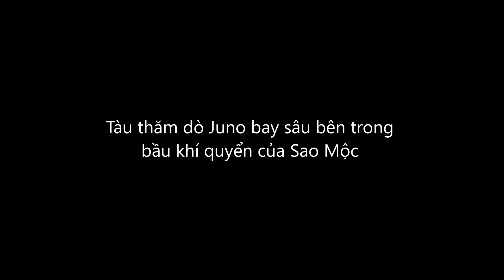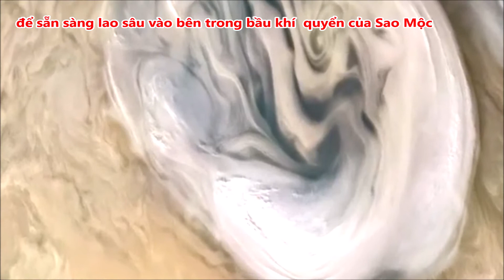Tàu vũ trụ Juno của NASA khám phá và nghiên cứu sâu về sao Mộc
Tàu vũ trụ Juno đã bắt đầu hành trình 5 năm tới sao Mộc từ ngày 4.8.2011 và đến đích vào ngày 4.7.2016. Mục tiêu của nó là lập bản đồ từ trường, quan sát cực quang, xác định lượng nước và amoniac trong bầu khí quyển, cũng như tìm hiểu nguồn gốc và sự tiến hóa của sao Mộc.  Juno đã ghi lại được khung cảnh tuyệt đẹp về sao Mộc và mặt trăng Ganymede ...